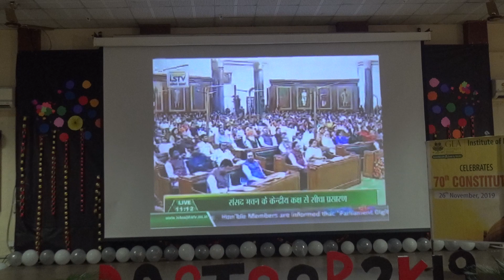Constitution Day Celebration